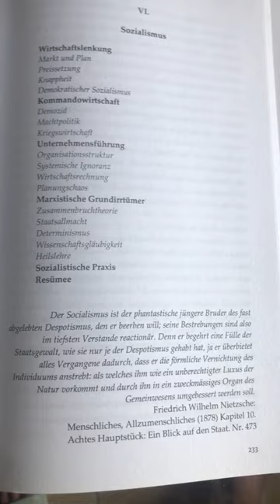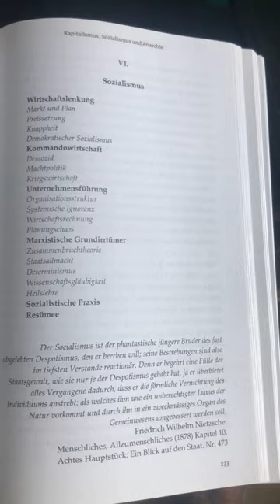Sozialismus aus Sicht Nietzsches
Friedrich Nietzsche (1878) bestimmt Sozialismus als "jüngeren Bruder" des alten Despotismus. Als solcher ist er nicht fortschrittlich, sondern reaktionär.  Sozialismus strebt die Vernichtung des Individuums an, das als "zweckmässiges Organ des Gemeinwesens umgebessert werden soll."